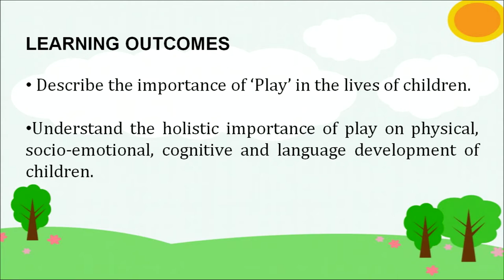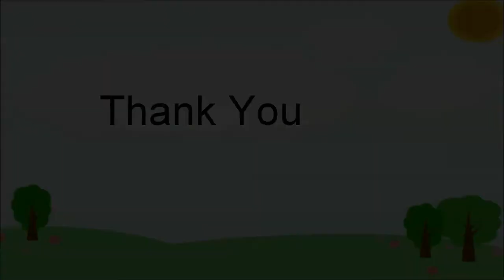9 Stages of Child Development 3 to 6 Years and 6 to 8 Years Part 3 Sr. Secondary 376